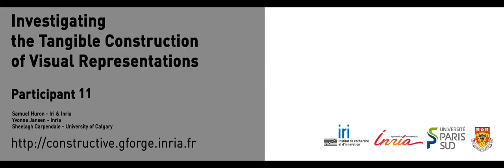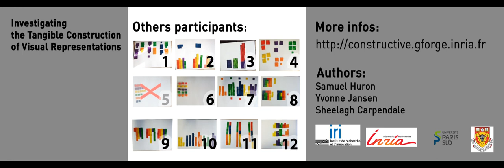Participant 11 - Tangible construction of visualization